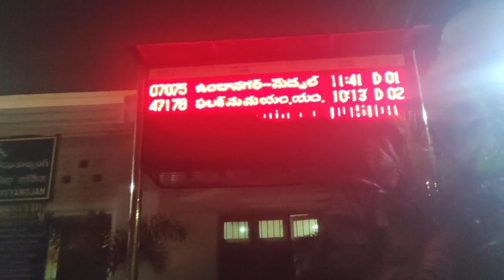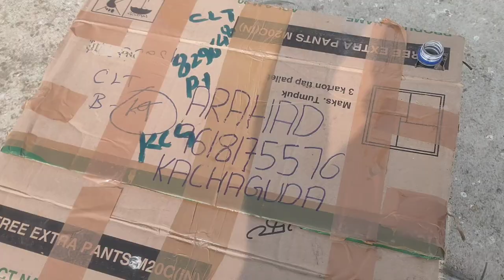RECEIVING & UNBOXING POM POTTER & MAGPIE POTTER KERALA TO HYDERABAD PARCEL OFFICE KACHEGUDA